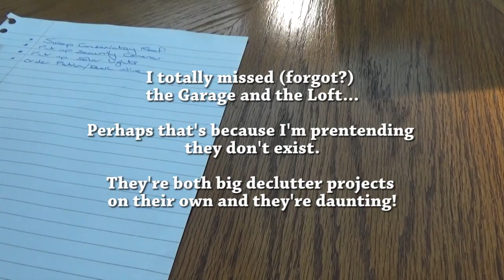30 Bags in 30 Days - House Declutter - Day 7 - Bathroom Part 1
Carrying on with my 30 Bags in 30 Days today and I'm in the bathroom... took much longer than I thought, so here's part 1!
Part 2 will follow shortly!   {Open for links}

All products shown are purchased with my own money and all opinions of the products are my own. If you consequently buy a product from my affiliate link, I may get a small financial compensation which will help feed my stationery addiction... but won't be enough to buy my own unicorn!

Thank you for supporting my channel. Your views and comments are really appreciated xx